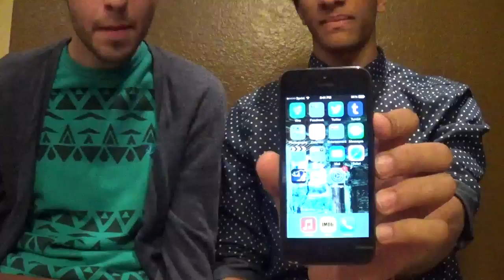David&David Show: Episode 1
David&David Show